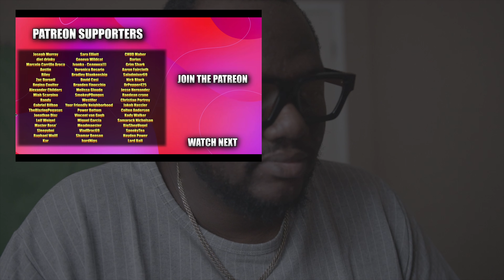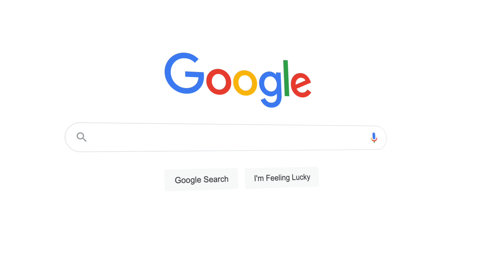SCREAMS FROM THE GOLDEN ARCHES *REACTION*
Instagram.com/JayDamageDesigns
Facebook.com/JayDamage
Twitter.com/JayDamage
TikTok.com/@jaydamage